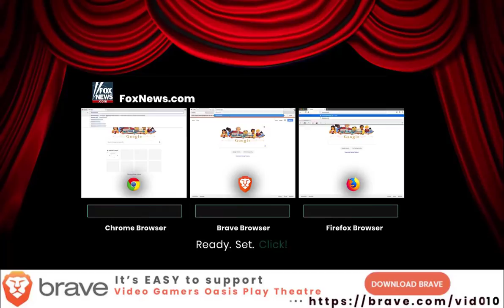Let's Play: Puzzle Quest: Challenge of the Warlords - Charge Spell Learned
Hawkscope the Druid learns the Charge Spell from a captured Minotaur!

Give the new Brave Browser a try:
Video Gamers Oasis Play Theatre: